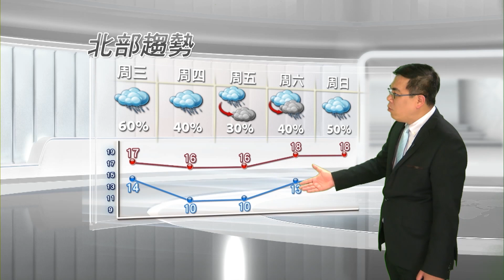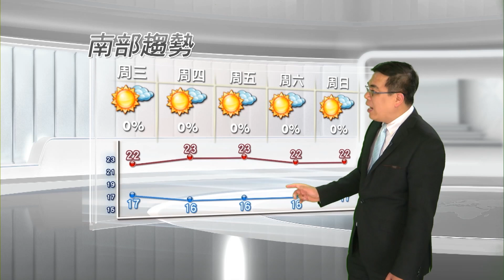2015/02/03 周三晚起冷空氣接近